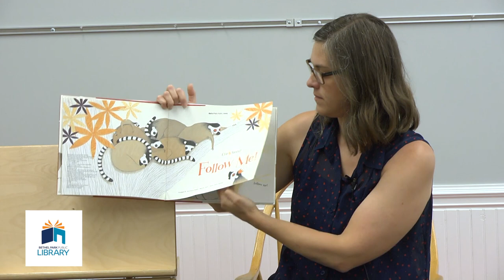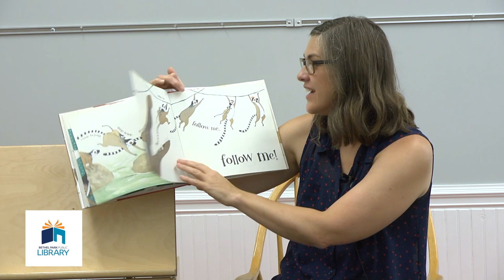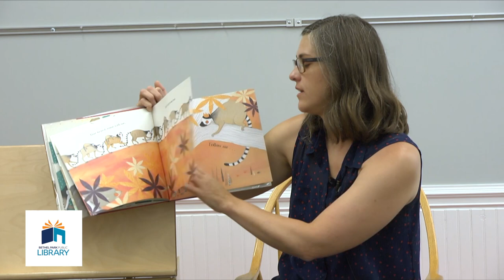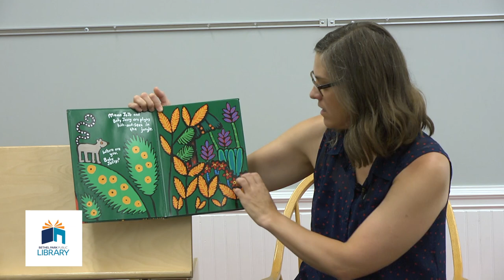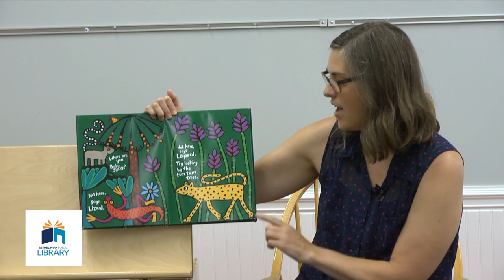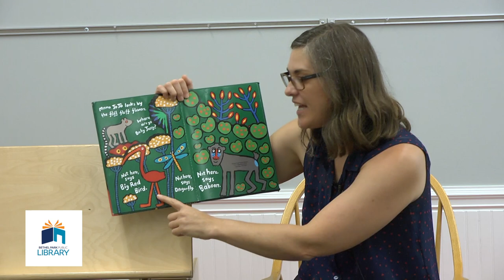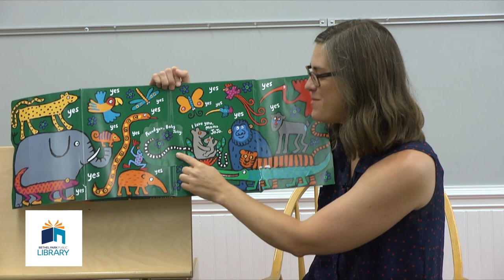Toddler Tuesdays 7/27/21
Ms. Sarah shares the last Toddler Tuesday for Bethel Park Library's Summer 2021 season!